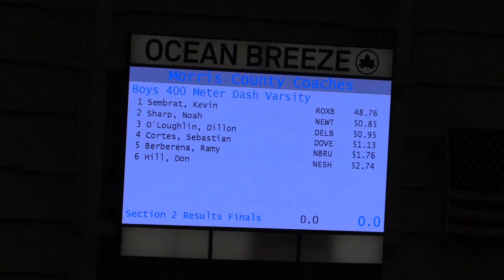Morris County Invitational Sebas 400 mts. 02 05 2018 School Record!